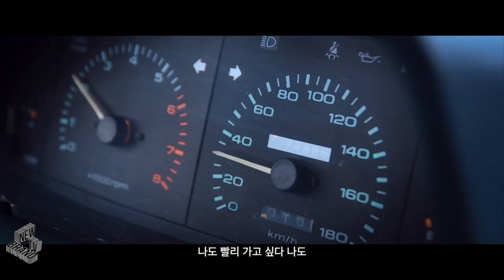최신영화 스텔라 티저, 메인 예고편, Stellar Trailer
막다른 인생 제대로 한 번 달려본 적 없는 차량담보업계 에이스 ‘영배’(손호준).
보스 ‘서사장’(허성태)이 하룻밤 맡긴 슈퍼카가 절친 ‘동식’(이규형)과 함께 감쪽같이 사라지고 영배는 범인으로 몰려 서사장 일당에게 쫓기기 시작한다.
믿을 사람 하나 없고, 도망칠 곳도 없는 그의 앞에 나타난 건 바로 1987년식 오래된 자동차 ‘스텔라’.

최대 시속 50km, 남은 시간은 3시간…
유일한 희망인 스텔라와 함께 보스의 슈퍼카를 반드시 찾아야만 한다!